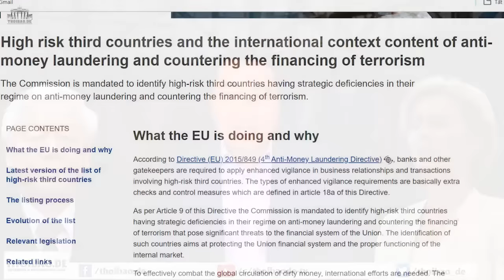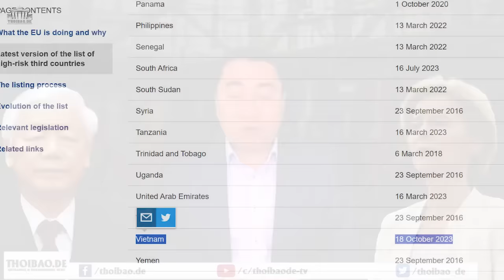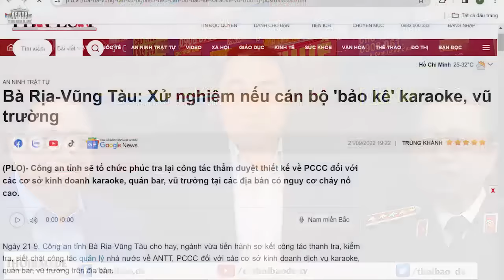Đảng bị EU chỉ mặt vì tài trợ k. bố và rửa tiền!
Tham nhũng là một cách phá hoại đất nước kinh khủng, nó được ví như giặc nội xâm. Mà tham nhũng rồi đem tiền đi rửa, bị lộ và bị trừng phạt, thì đó là cái hại thứ nhì phát sinh từ tham nhũng. Dân nào sống cho nổi với quan tham?